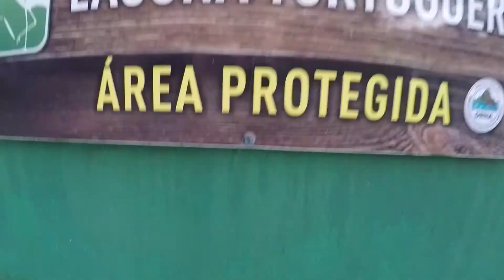Laguna Tortuguero y Nido de Águila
Un paseito a pie por la Reserva Natural Laguna Tortugero en el pueblo de Vega Baja, Purto Rico.